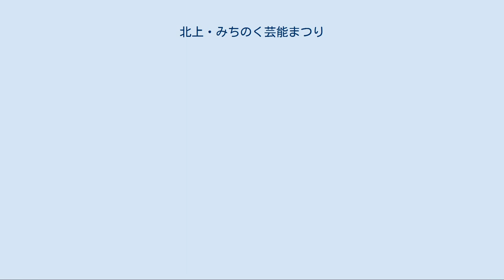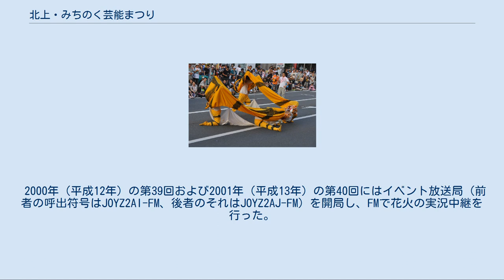北上・みちのく芸能まつり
北上市を代表する鬼剣舞（北上・みちのく芸能まつり2012で） 北上・みちのく芸能まつりで一関市大東町の行山流鹿踊 北上・みちのく芸能まつりで釜石市の虎舞 トロッコ（灯篭）が静かに流れる北上川の対岸で打ち上げる花火を音楽と共に観賞 北上・みちのく芸能まつり（きたかみ・みちのくげいのうまつり）は、岩手県北上市において毎年8月の第1土曜日から3日間実施される祭り。
「東北六大まつり」の1つとされる場合がある。
 北上市周辺に伝わる伝統芸能である鬼剣舞を中心に、神楽、鹿踊り、虎舞など100組を超す団体が出演し市内各所で演舞を披露する。
メイン会場はJR北上駅西口周辺のおまつり広場。
 初日には市民による盆踊りパレード、2日目にはみこし、民俗芸能パレードや鬼剣舞大群舞、3日目にはトロッコ（灯籠）流しと花火大会が催される。
 高度経済成長期の1962年（昭和37年）8月16日に北上商業高（現・専大北上高）の校庭にて開催された「みちのく郷土芸能まつり」を第1回とする（前年10月1日に日本国有鉄道（国鉄）がサンロクトオ実施）。
1964年（昭和39年）の第3回より、同年5月3日に落成した北上市民会館（2003年5月31日閉館）に会場を移し、翌年の第4回より県外の団体の出演も受け入れて昼夜2回公演となった。
 1968年（昭和43年）の第7回より前夜祭を開催したが、観光入込客数は1万人そこそこだった。
1969年（昭和44年）の第8回より8月15日・16日の2日間の開催に変更し（前年10月1日に国鉄がヨンサントオ実施）、会場を4つにするなど規模を拡大、また、事前PR映画を制作してマスコミで宣伝したところ、2日間で約10万人を集めた。
 その後も10万人を大きく超える観光入込客数が継続されたため、1971年（昭和46年）の第10回より正式に「東北五大まつり」と名乗るようになった。
1974年（昭和49年）に国鉄が「東北六大祭」の1つに指定した。
なお、東北六県の県庁所在地の代表的な夏祭りが参加している東北六魂祭（2011年～2016年）や東北絆まつり（2017年～）に盛岡さんさ踊りは岩手県の県庁所在地である盛岡市を代表して参加しているが、盛岡さんさ踊りが祭りとして第1回を開催したのは1978年（昭和53年）であるため、当祭が「東北五大まつり」あるいは「東北六大祭」を称し始めた頃には存在していなかった。
 1975年（昭和50年）の第14回より現称の「北上・みちのく芸能まつり」になった。
1977年（昭和52年）11月19日、岩手県初の高速道路（高速自動車国道）である東北縦貫自動車道（営業路線名：東北自動車道）が開通し、当地に最寄りの北上江釣子ICが供用開始された。
 1982年（昭和57年）6月23日の東北新幹線・北上駅開業を機に、同年の第21回より夜型のまつりに衣替えし、また8月14日から16日までの3日間の日程に変更した。
1983年（昭和58年）の第22回からは他の東北の夏祭りとの周遊がし易い8月7日から9日の3日間の日程に変更した。
 バブル景気期の1988年（昭和63年）の第27回では、初めて海外の団体（中華人民共和国雲南省の少数民族の舞踊団）が出演した（その後も大韓民国やインドネシア等からも招致した）。
 2000年（平成12年）の第39回および2001年（平成13年）の第40回にはイベント放送局（前者の呼出符号はJOYZ2AI-FM、後者のそれはJOYZ2AJ-FM）を開局し、FMで花火の実況中継を行った。
 2004年（平成16年）の第43回より、閉館した北上市民会館に替わってオープンした北上市文化交流センター さくらホール（2003年11月27日開館）を会場の1つとした。
2006年（平成18年）の第45回より、開催日程を日にち固定から8月第1土曜日から3日間へと変更した。
 2010年（平成22年）以降毎年、当祭とは別に「秋の子どもみちのく芸能まつり」を11月に開催している。
これは、文化庁の平成22年度「地域伝統文化総合活性化事業」に採択された北上市文化財活性化プランによって始まったもので、その後も同様の補助金を得てさくらホールにて開催している。